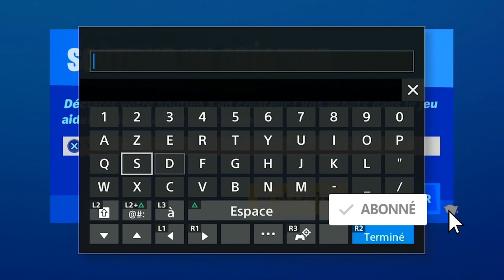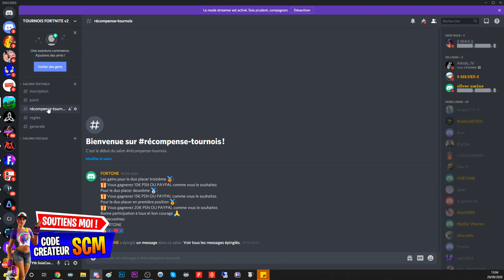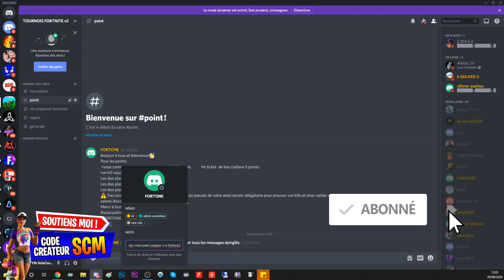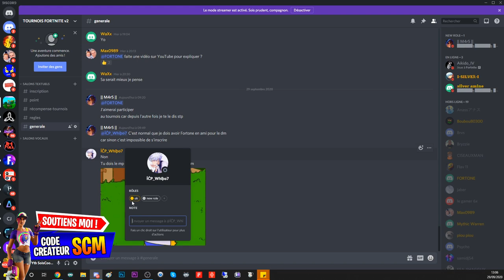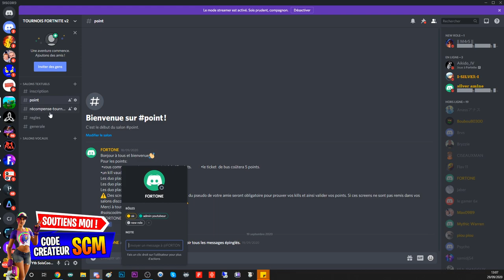LE TOURNOI COMMENCE SAMEDI 16H INSCRIVER VOUS VITE, TOURNOI FORTNITE PARTIE PERSO DUO 45 EURO GAINS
▬▬▬▬▬▬▬ • BIENVENUE 😍 • ▬▬▬▬▬▬▬

▬▬▬▬▬▬▬ • PARTENAIRES 💪 • ▬▬▬▬▬▬▬

"SOISCOOLMEC"
"STRIKESOISCOOL"

.▬▬▬▬▬▬▬ • TOP DON 💰 • ▬▬▬▬▬▬▬

▬▬▬▬▬▬▬ • MUSIQUE OUTRO 🎵 • ▬▬▬▬▬▬▬